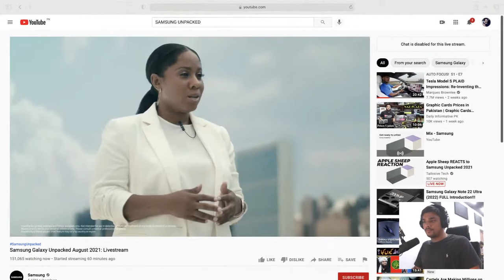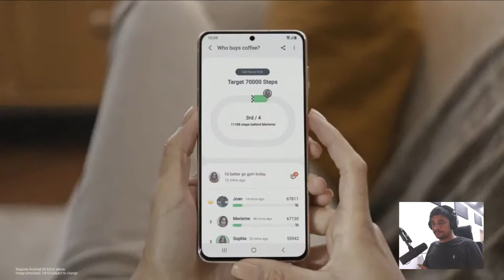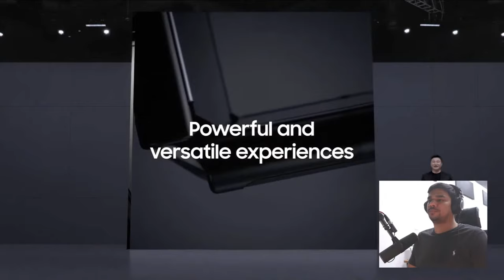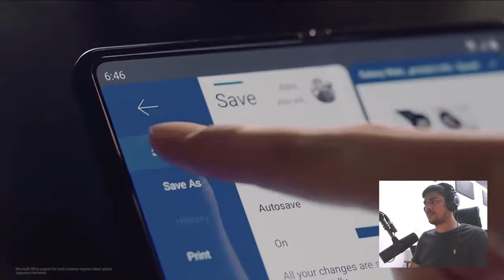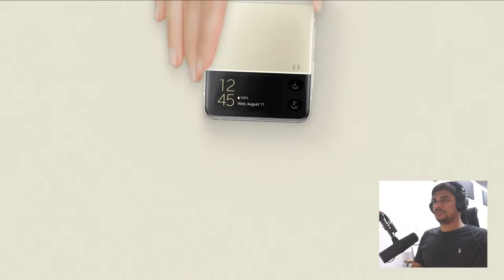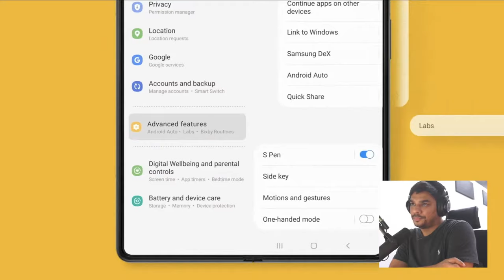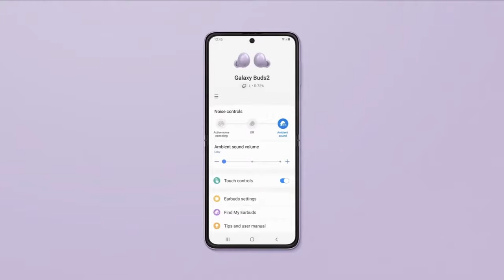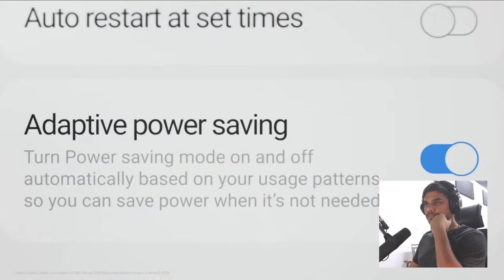LIVE: Samsung Unpacked August 2021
This is the unpacked event for Samsung Z-Fold 3 and Z-Flip 3 with your host Ameer Dagha